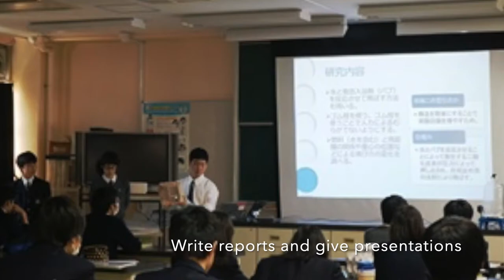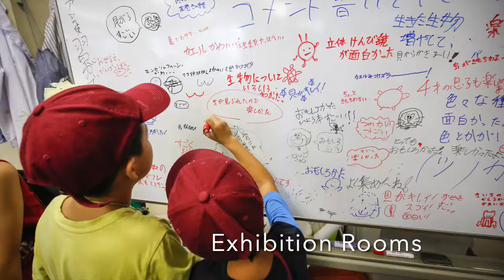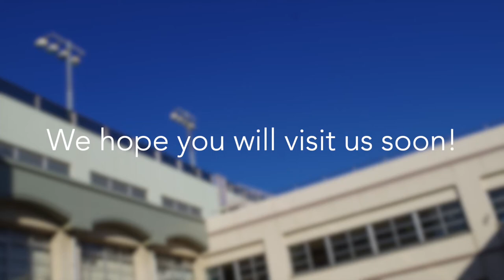Koishikawa General Information（English Version）